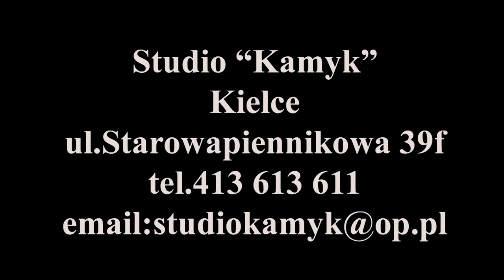Życzenia biskupa Jana Piotrowskiego na Boże Narodzenie 2019